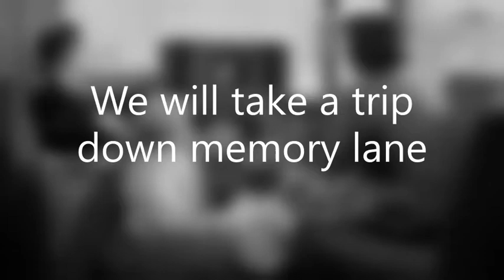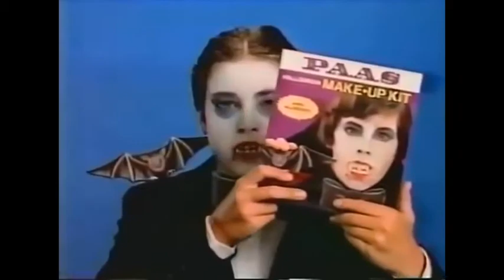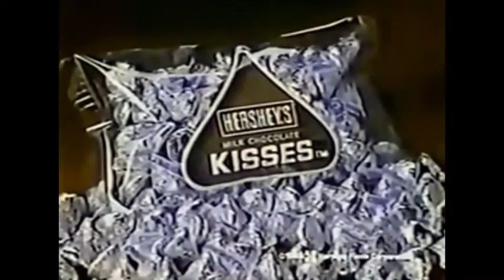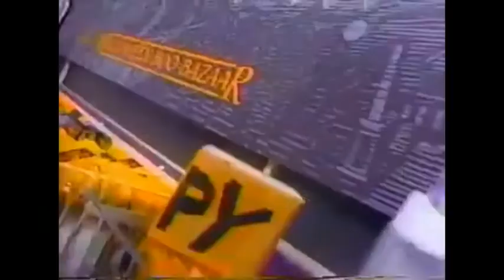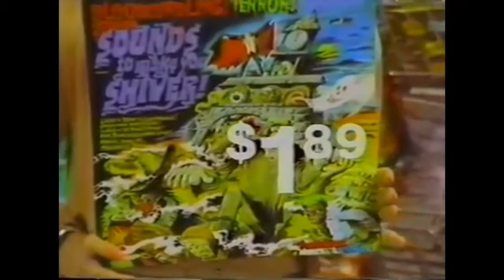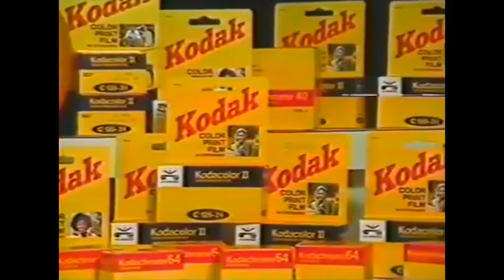70s & 80s Halloween Commercials - Part 1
70s & 80s Halloween Commercials - Part 1